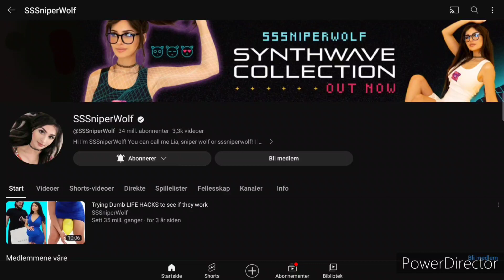what everyone should do now: